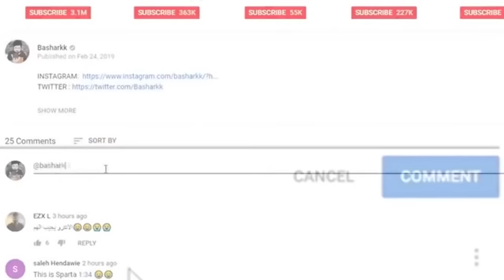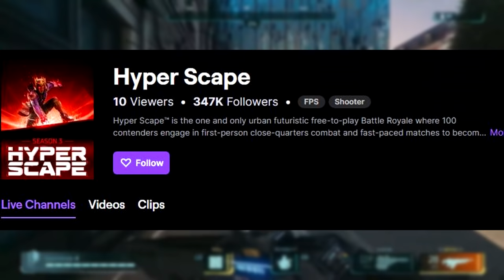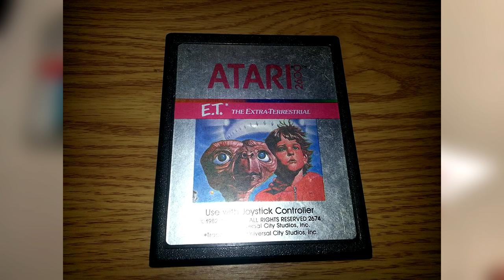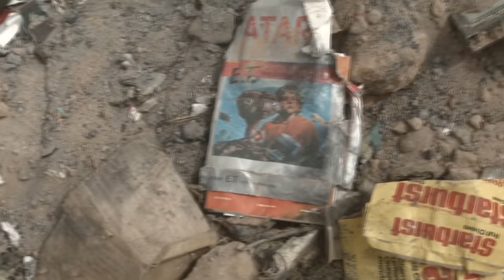أفشل و اسوء عشرة ألعاب في العالم ! 💩👎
المقدمة (0:00)
القيف اواي و السبونسر (1:05)
المرتبة 10 (2:58)
المرتبة9 (5:03)
المرتبة 8 (6:46)
المرتبة7 (8:48)
المرتبة6 (10:09)
المرتبة 5 (12:04)
المرتبة 4 (13:47)
المرتبة 3 (15:29)
المرتبة 2 (17:01)
المرتبة 1 (19:11)